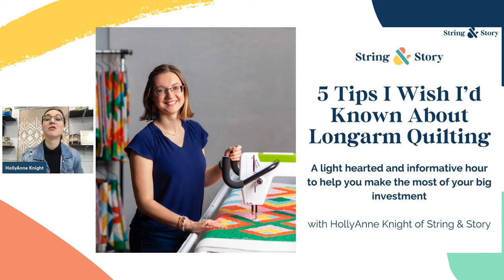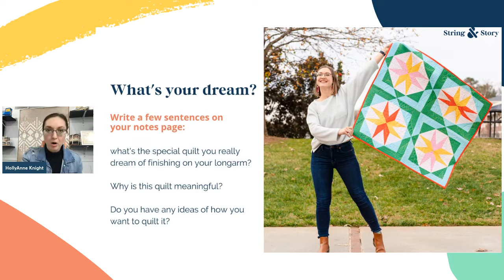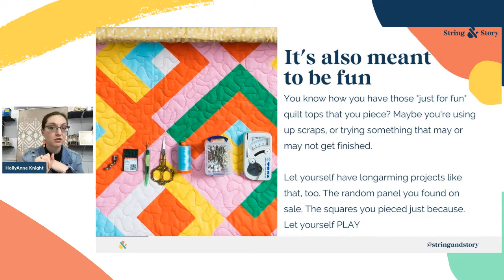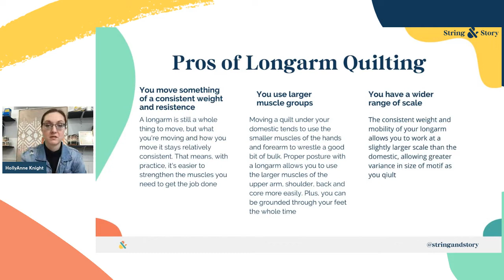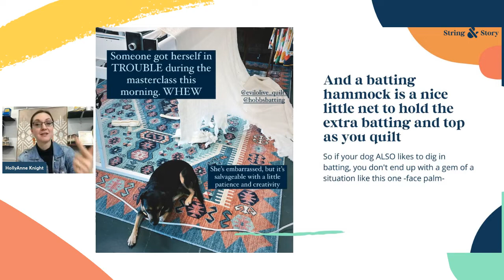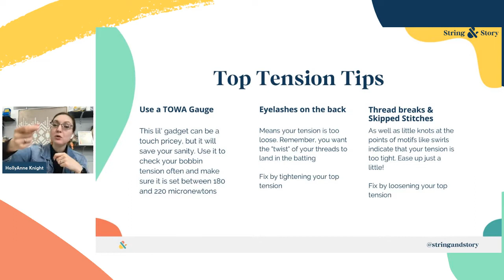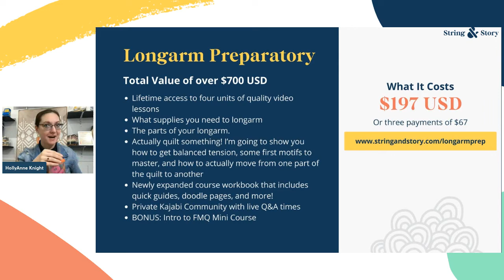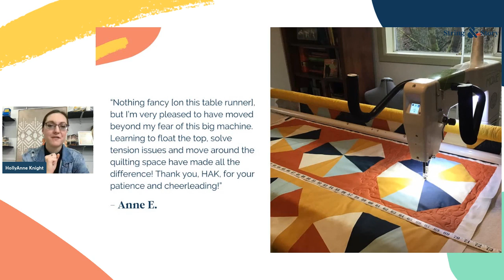5 Tips I Wish I’d Known About Longarm Quilting with HollyAnne Knight of String & Story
We’re going to remove some of the mystique from that “big ol’ quilting machine” so you can actually get excited about finishing those quilts! (Think pep rally, but with actionable tips, too.)

Ready for a fun week of tips and stories?